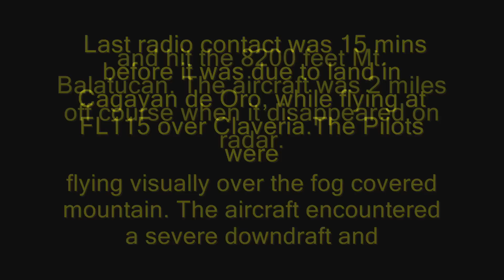5J 387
In the memory of  Cebu Pacific flight 5J 387.